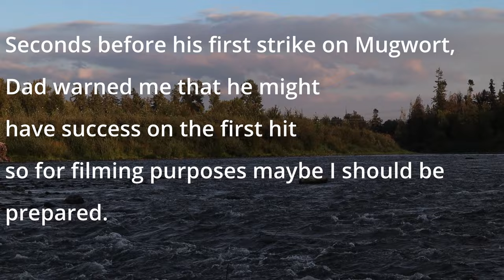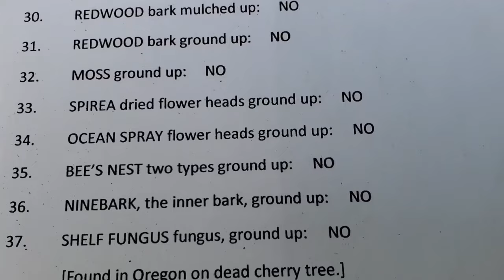Flint & Steel Fire Making |The "No Char" Hike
We went on a Flint and Steel "No Char" tinder hike. The goal was to simply take a casual hike upriver and see how many successful plants we could find along the way that would take a spark from a flint and steel without any charring. Our subscribers know this is a passion of ours and we were pleased with the results and excited to share what we found.

VIDEO CHAPTERS
00:00 Introduction
00:11 Pearly Everlasting
01:02 Hedge Nettle
01:54 Pacific Waterleaf
03:00 Broad Leaf Dock
03:43 Stinging Nettle
05:32 Great Burdock
06:35 Mugwort

Click this link to see the full summary and rankings of all successful no char plant tinders we have discovered in our area for F/S fire making:

CLOTHING | FOOTWEAR
Fjallraven Vidda Pro Pants
Marmot Waterproof Rain Coat
Keen Waterproof Hiking Boot

FIRE MAKING
Pocket Bellows
Ferro Rod
Flint Steel Striker
Storm Proof Matches

KNIVES
Cold Steel Trail Master Bowie

CORDAGE
Artificial Deer Sinew

HIKING / CAMPING
Water bottle Light Weight Titanium
Canvas Backpack Rucksack
OSPREY Men's Backpacks

BOOKS
CEDAR by Hilary Stewart Tree of life to the Northwest
Survival arts of the Primitive Paiutes by Margaret M. Wheat
Ethnobotany of western Washington by Erna Gunther
Native American Ethnobotany

Canon M50
GoPro Hero 8
Mactrem Tripod